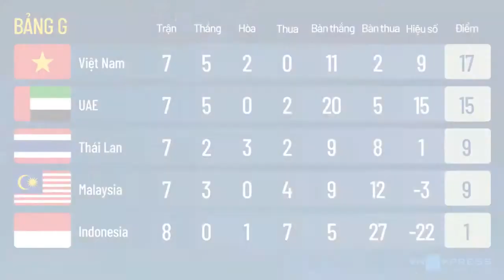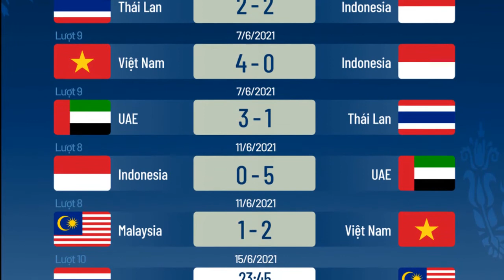HLV Park Hang Seo bị cấm chỉ đạo trận Việt Nam vs UAE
▼Lịch thi đấu vòng loại World Cup 2022 của đội tuyển Việt Nam:
* 23h45 ngày 7/6 Việt Nam vs Indonesia
* 23h45 ngày 11/6 Malaysia vs Việt Nam
* 23h45 ngày 15/6 UAE vs Việt Nam
Lưu ý: Kênh "Mr.Sweet" không sở hữu tất cả tư liệu được sử dụng trong Video này.
© Bản quyền thuộc về Mr.Sweet